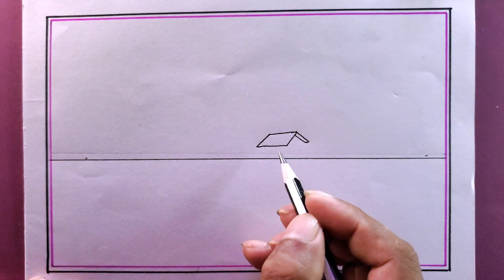how to draw a beautiful scenery/easy scenery drawing